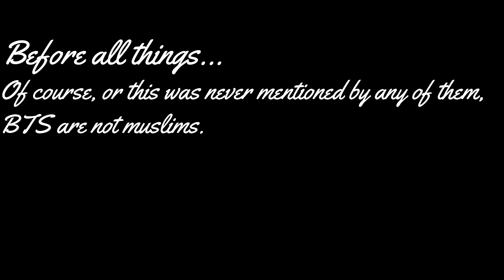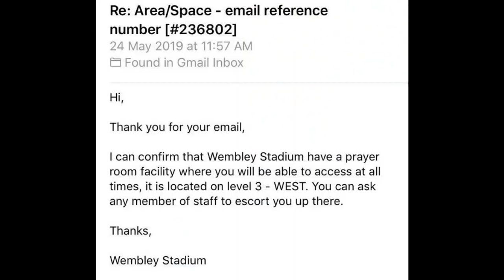Times where BTS touched Islam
Humorous video